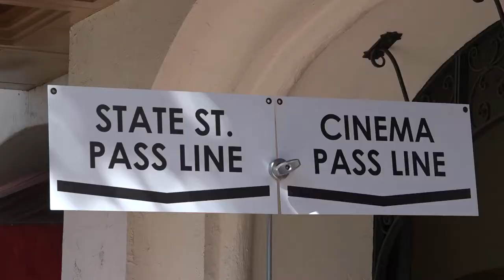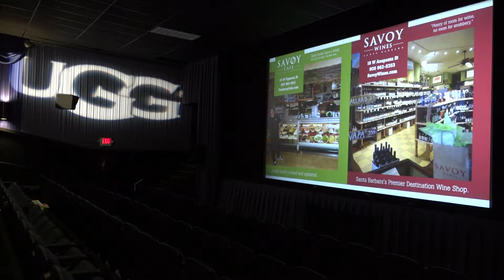SBIFF 2018 - Fiesta 5 Theatre B-Roll